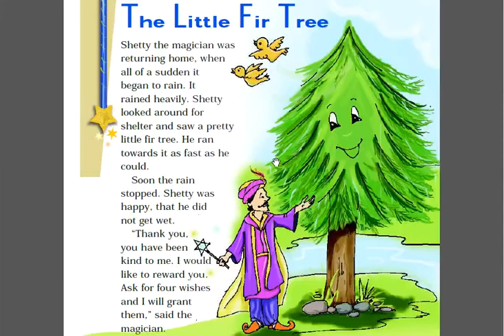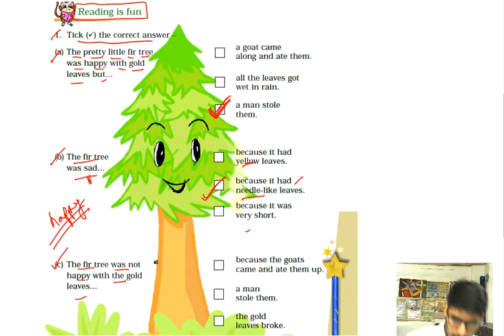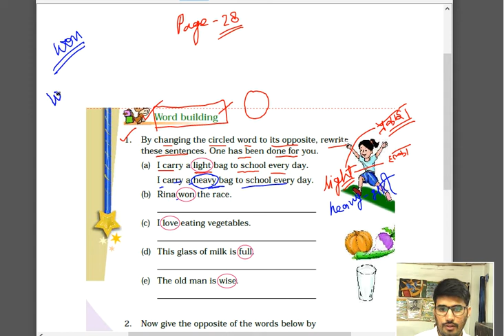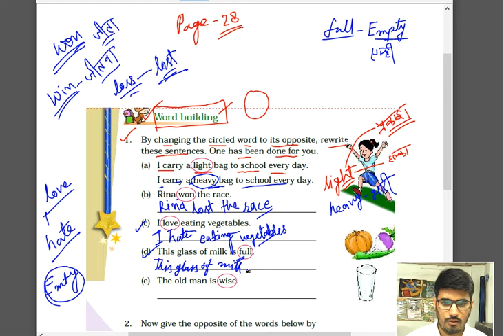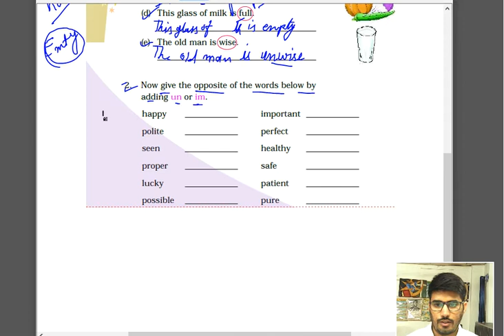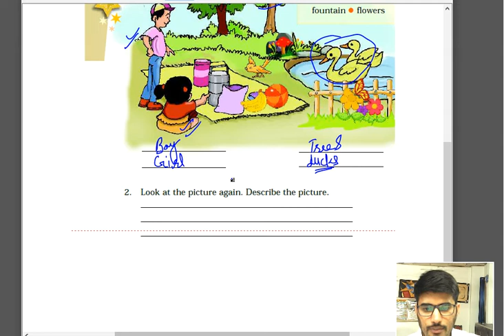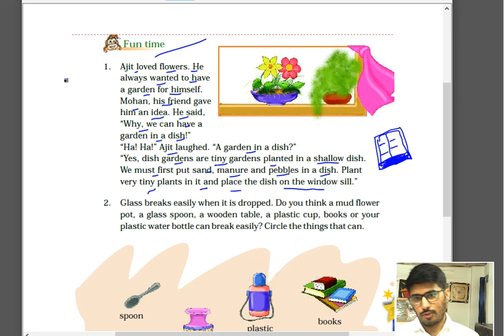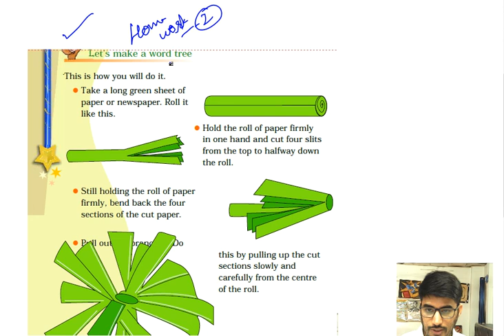chapter 04 The Little Fir Tree PART 2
In this video you will watch question answer of textbook.